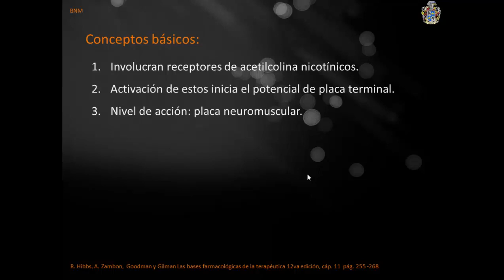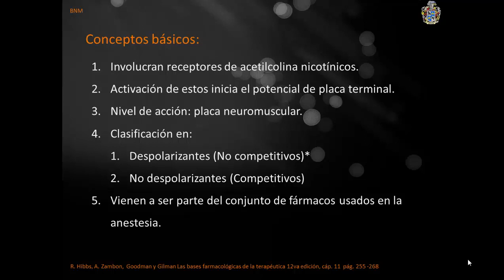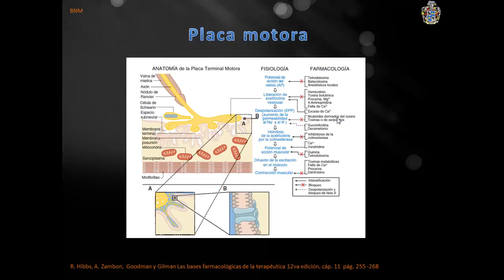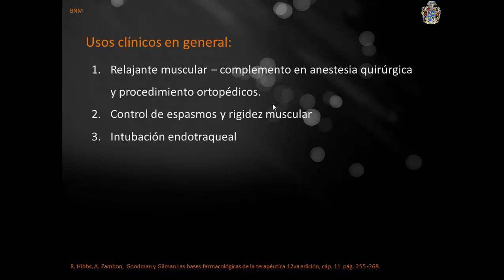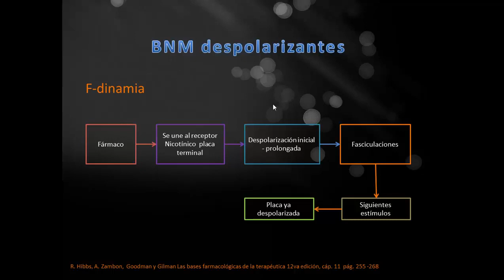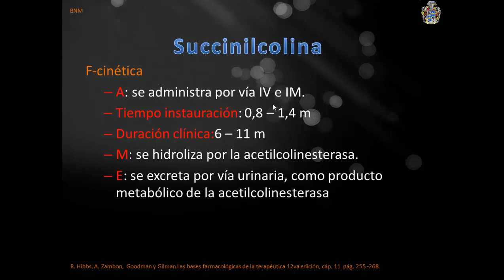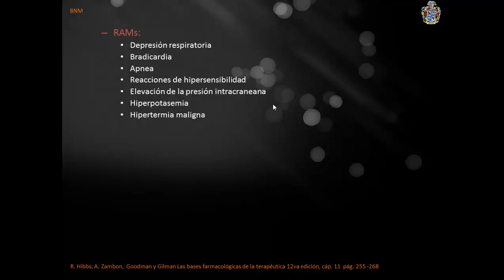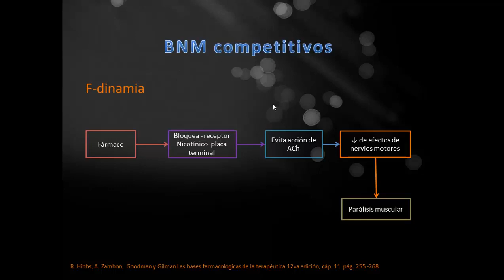Farmacologia de los bloqueadores neuromusculares 1era parte - Actualizado